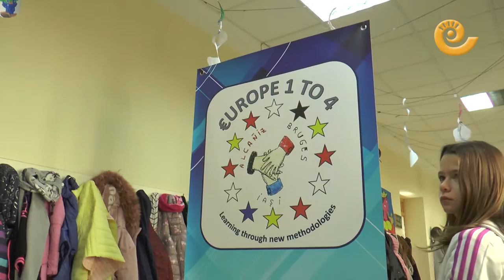La Comarca.tv_ Proyecto erasmus en el CEIP Palmireno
Seis alumnos y seis maestros rumanos y belgas visitan Alcañiz a través del proyecto erasmus que se lleva a cabo en el CEIP Juan Lorenzo  Palmireno